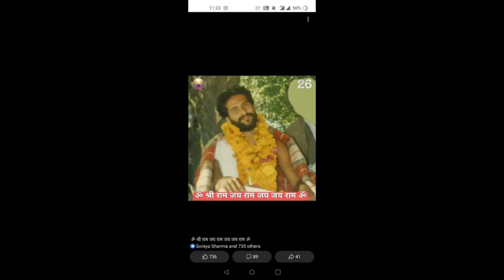Bori Wale Di Churi Loka Badnam Karta | Hara Wale De Churi Bhajan | Suresh Shastri Sad Bhajan🙏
📌 Credit :- Suresh Shastri Ji Maharaj ji